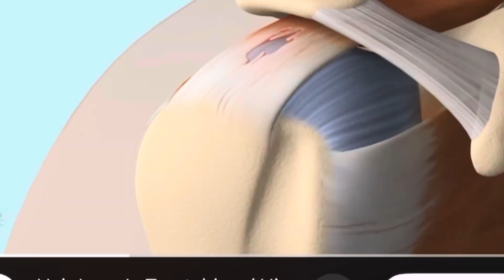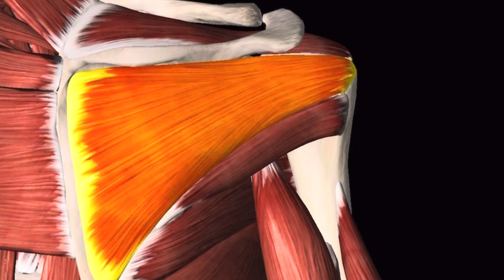How to Fix Rotator Cuff Related Pain for Good- Part 1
The goal of this stage of rehab is to offload the rotator cuff by improving efficiency for the arm to move overhead.

When the humerus deviates into internal rotation early  while performing overhead strengthening, this can wear on the rotator cuff over time as it is forced to work in a disadvantaged position at length.

We do need the rotator cuff to lengthen as we go overhead and full flexion requires internal rotation. But when the shoulder is flared up, it can be helpful to avoid internal rotation and delay it as much as possible especially with the rehab exercises we choose.

This is why it is extremely important to modify your training during this time so these exercises can work for you.

Early on, it can be helpful to shift our rehab focus into scapular coordination- strengthening the peri-scapular  muscles like the serratus anterior and lower traps to allow for smooth upward rotation of the scapula. The more range and strength that can come from the scapular region, the less demand on the humerus and the muscles that connect the scapula to the humerus such as the rotator cuff (supraspinatus, infraspinatus, teres minor) ￼￼

Once pain has calmed down a bit, we could start working directly on the rotator cuff. Stay tuned for PART 2 of the series where we go more in depth with exercises geared around rotating the rotator cuff at length, restoring rotation, and full pain free flexion￼

Link to Supple Shoulders Program 👇🏼